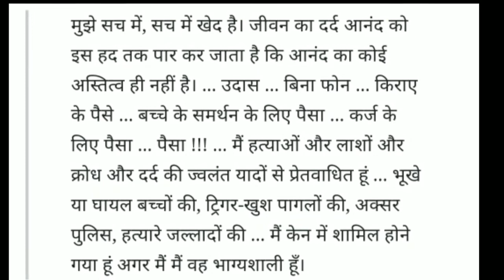आखिर इस फोटोग्राफर ने क्यों की आत्म हत्या Kevin cater photo explain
Hello I am harsh kumar Keshari

I am also aschool boy but I start youtube